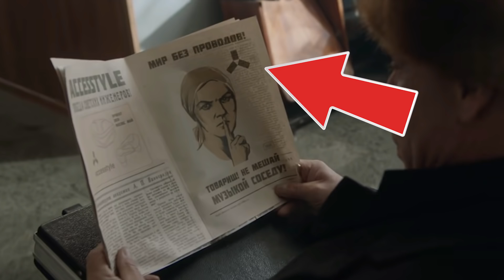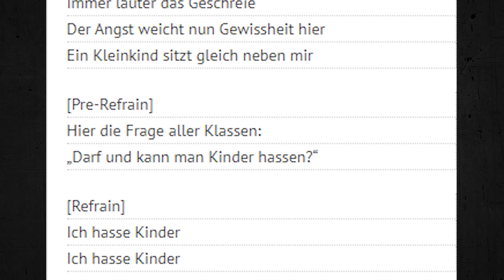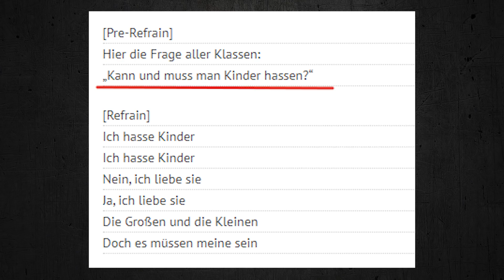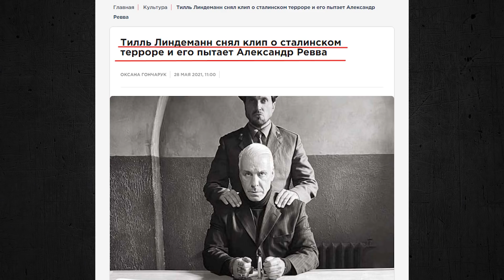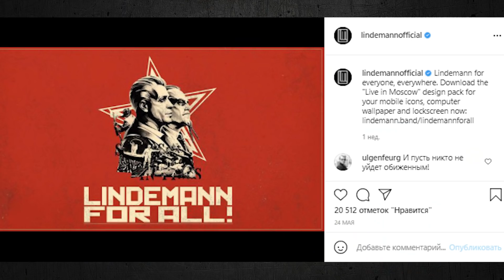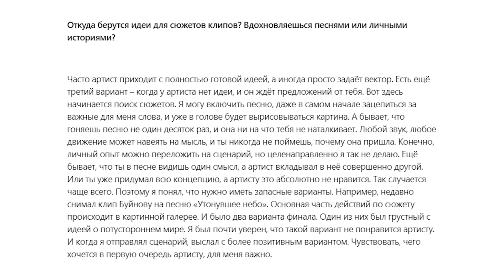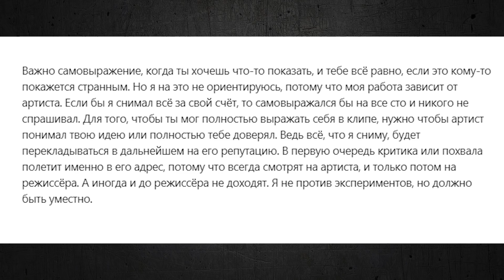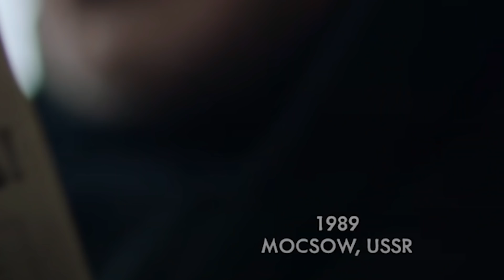Пара слов о Lindemann & kinder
Несколько слов по поводу нового клипа Till Lindemann - Ich hasse Kinder.
И о чем на самом деле поется в клипе.
Это не видео из тех, к которым зрители уже привыкли на этом канале.
Всего 15 минут...